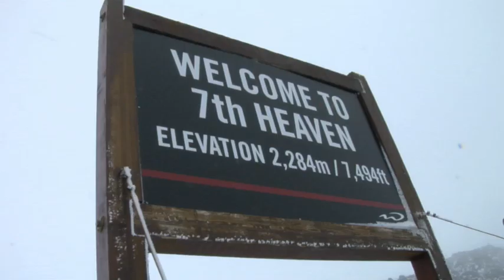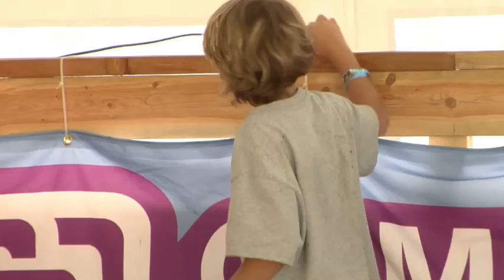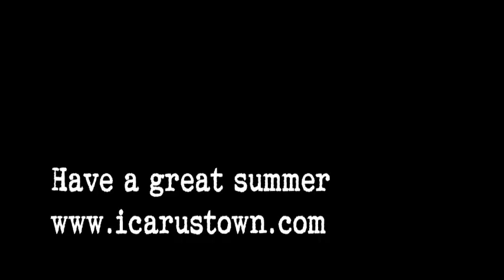COC edit.mov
The Crew at Camp of Champions.